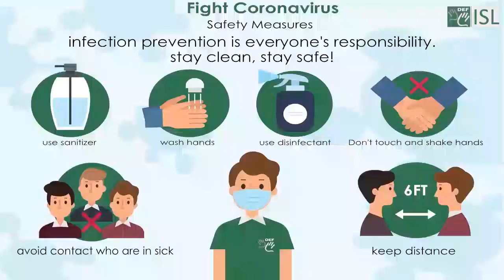Quote- “The only time you fail is when you fall down and stay down.”